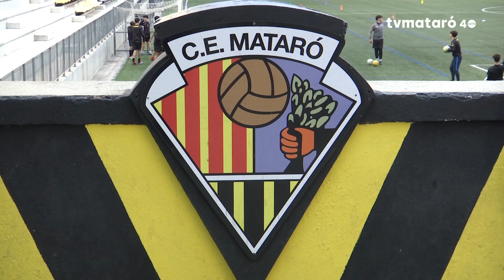Bote visita el Municipal del Centenari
L’alcalde ha recordat que l’Ajuntament no sempre té els recursos necessaris per a les instal·lacions de totes les entitats esportives de la ciutat, però, assegura que si que són conscients d’aquestes necessitats